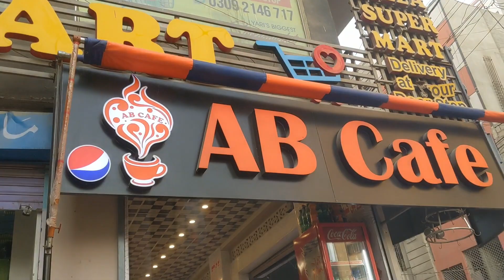DOST HUA ROAST😡🤣 || MUSTAQEEM VLOGS